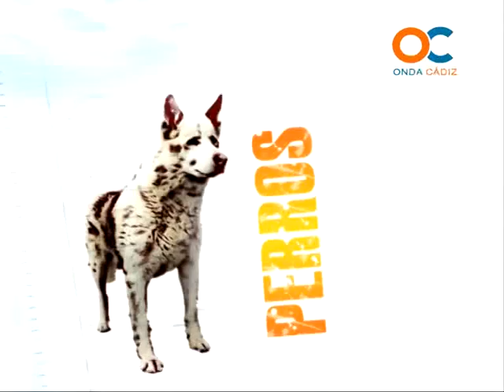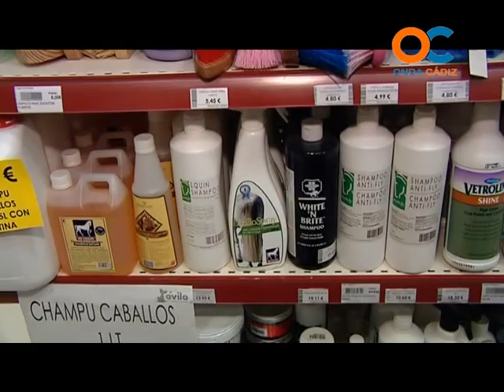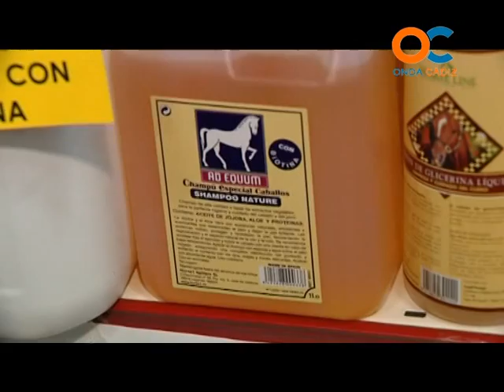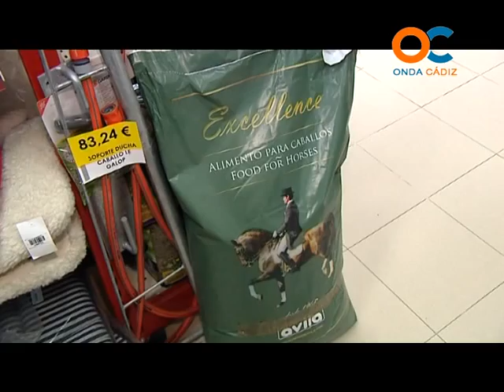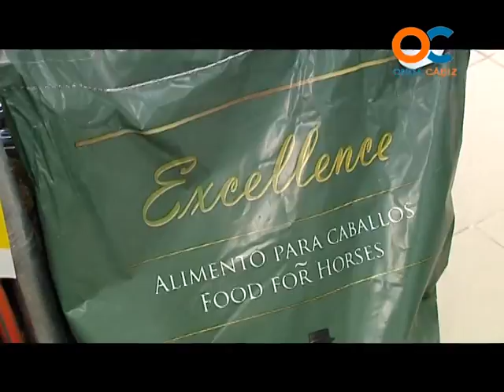ANIMALES Y CIA 12-05-12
CUIDADO DE MASCOTAS PERROS GATOS AVES VETERINARIO REPORTAJES ONDA CADIZ TELEVISIÓN